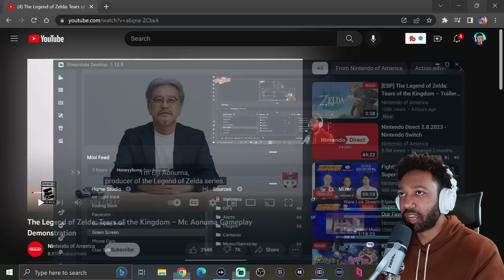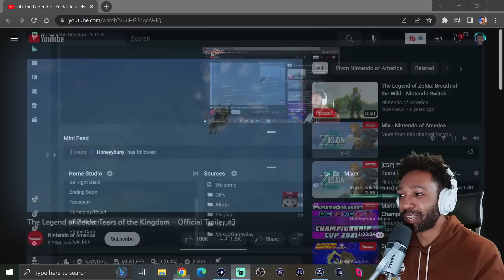ZADDY GANON IS BACK!!! LEGEND OF ZELDA TEARS OF THE KINGDOM REACTION | runJDrun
Legend of Zelda Tears of the Kingdom. In addition to the vast lands of Hyrule, the latest entry in the storied Legend of Zelda series will take you up into the skies! Look forward to Link’s massive adventure starting again when The Legend of Zelda: Tears of the Kingdom, the sequel to The Legend of Zelda: Breath of the Wild, drops for Nintendo Switch on May 12, 2023.

[WELCOME]
Hey people it's runJDrun! On this channel you will see a bunch of gaming news/commentary/reactions/stories/and collaborations!